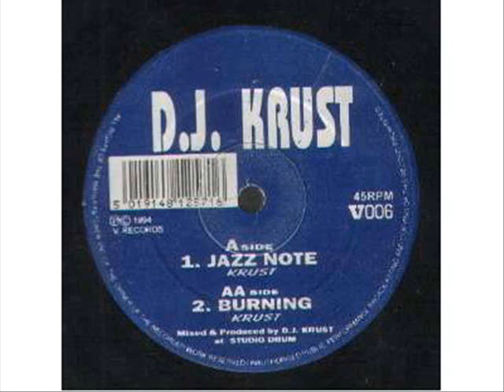DJ Krust - Jazz note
Label: V Recordings
Catalog#: V006
Year: 1994
Genre: Drum & Bass, Jungle
Style: Atmospheric, Intelligent